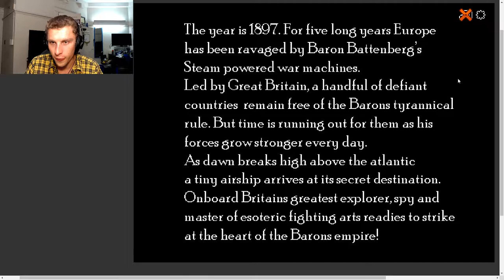❤BE MY DIRTY VALENTINE? / Dirk Valentine #1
Maybe it's the nostalgia...or it's because I'm deeply in love with chains, Britain, and steamy situations!!!

🎮Click Here If Gaming is The Thing for You!🎮 ►https:// goo.gl/WLkwTA

💻Internet Stalk Me? Well I Made It Easy for You...💻